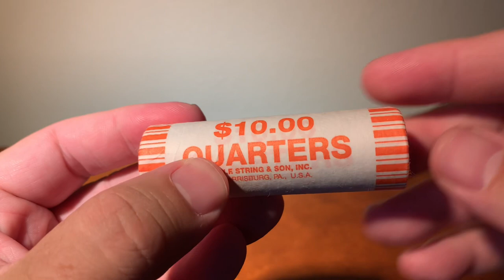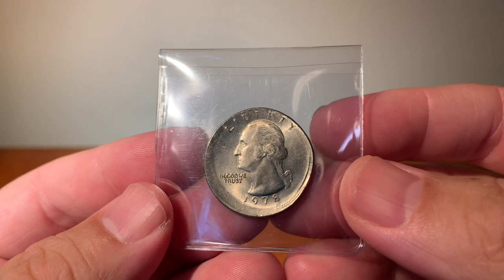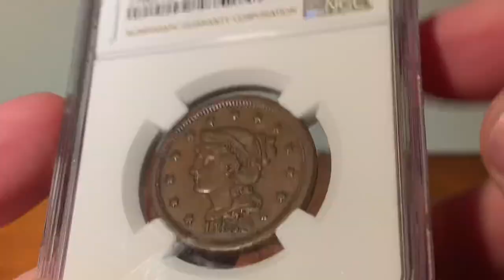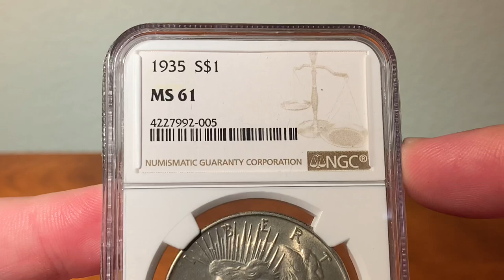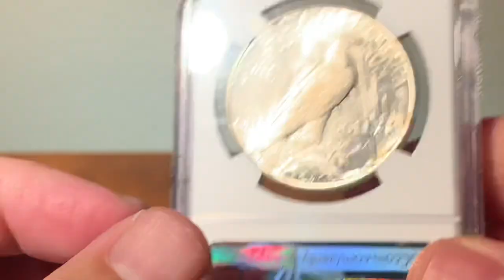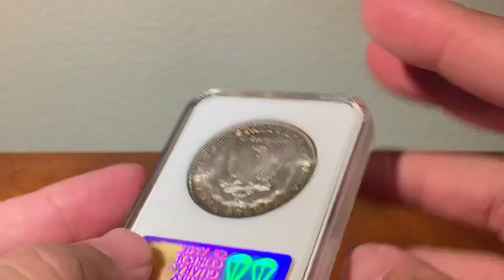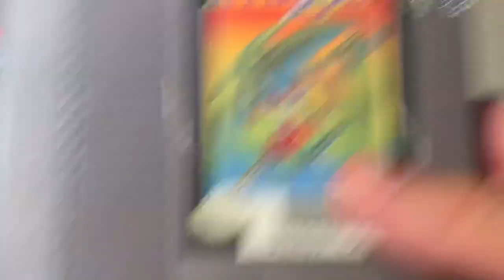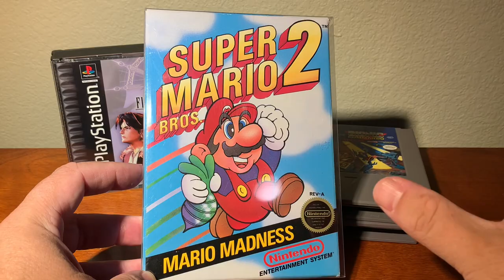What I’m Buying Right Now In Coins | Coin Collecting Finance Sept. 2021